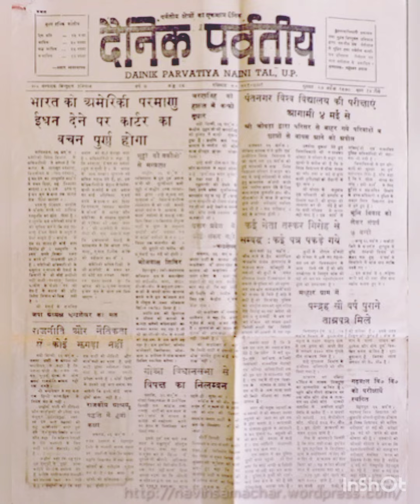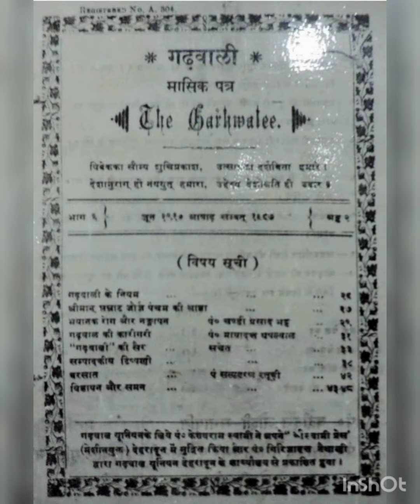Kothdwar special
कोटद्वार (Kotdwar) भारत के उत्तराखण्ड राज्य के पौड़ी गढ़वाल ज़िले में स्थित एक नगर है। यह खोह नदी के किनारे बसा हुआ है और इसका भूतपूर्व नाम खोहद्वार (Khohdwar) था।

कोटद्वार उत्तर प्रदेश की सीमा से सटा हुआ है। इसे 'गढ़वाल का प्रवेशद्वार' भी कहा जाता है। कोटद्वार से दुगड्डा और लैंसडौन होते हुए पौड़ी तथा श्रीनगर तक पहुंचा जा सकता है, तथा कोटद्वार से देहरादून जाने के लिए उत्तर प्रदेश के नजीबाबाद शहर से होकर गुजरता है। कोटद्वार से नजीबाबाद की दूरी 25 किमी है। नगर का विकास वैसे तो १८९० में रेल के आगमन से ही शुरू हो गया था, किन्तु वास्तविक बसावट प्रमुखतः ५० के दशक में नगर पालिका के निर्माण के बाद ही हुई। २०११ की जनगणना के अनुसार नगर की जनसंख्या ३३,०३५ थी। २०१७ में उत्तराखण्ड शासन द्वारा ऋषिकेश के साथ साथ कोटद्वार को भी नगर निगम घोषित कर दिया गया। नगर निगम बनने के बाद नगर क्षेत्र में ७३ ग्रामों को शामिल किया गया, तथा इसकी जनसंख्या १,३५,००० तक पहुंच गई।

कोटद्वार का पुराना नगर खोह तथा गिवइन शोत नदियों के संगम पर स्थित था।[4]:१३४ १८९७ रेलवे लाइन बन जाने के बाद नगर धीरे धीरे दाईं ओर बढ़ने लगा, और खोह नदी की पश्चिमी दिशा की ओर विकसित होने लगा।[5]:१२८ १९०१ में कोटद्वार को नगर का दर्जा दिया गया था,[6]:३५६ तथा उसी वर्ष हुई प्रथम जनगणना में नगर की जनसंख्या १०२९ थी। १९०९ में कोटद्वार को लैंसडौन से जोड़ने वाली सड़क का निर्माण सम्पन्न हुआ।[5]:१२८ इसके बाद लैंसडौन तथा दोगड्डा नगरों के परस्पर विकास के कारण कोटद्वार में काफी पलायन हुआ, और १९२१ में कोटद्वार की जनसंख्या मात्र ३९६ रह गयी; जिसके कारण १९२१ में ही नगर को अवर्गीकृत कर ग्राम घोषित कर दिया गया।[4]:१७४

१९४०-४१ में कोटद्वार किसी छोटे गाँव के सामान था। द्वितीय विश्व युद्ध के समय नगर क्षेत्र में काफी विकास हुआ, और १९४९ में इसे पुनः 'नोटिफाइड एरिया' घोषित कर दिया गया।[4]:१७३ १९५१ में कोटद्वार नगर पालिका की स्थापना हुई, और १९५१-५५ में नगरपालिका के प्रमुख इंजीनियर, के.सी. माथुर ने नगर का पहला मास्टर प्लान बनाया।[4] इस मास्टर प्लान के तहत सबसे पहले रेलवे स्टेशन के आस पास के क्षेत्रों को विकसित किया गया, और उसके बाद नगर को धीरे धीरे उत्तर की ओर बद्रीनाथ मार्ग के दोनों तरफ बढ़ाया गया।[4]:१७३ बड़ी मस्जिद के इर्द-गिर्द भी आवासीय क्षेत्र बसाये गए। १९५५ में पालिका कार्यालय के समीप एक उद्यान स्थापित किया गया।[4]:१७३ १९५८-५९ में नगर का विद्युतिकरण किया गया।[5]:१३४